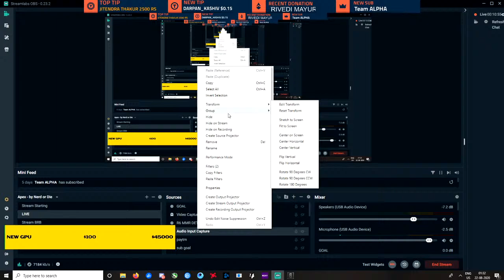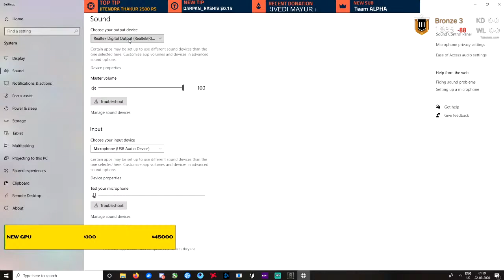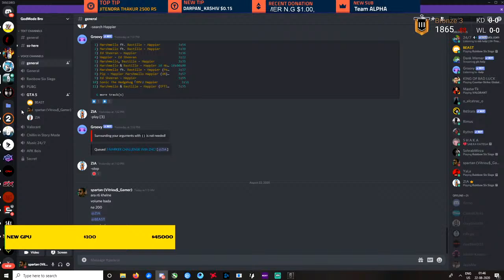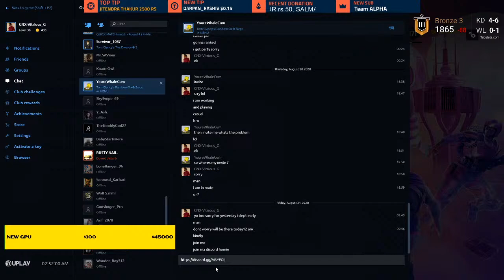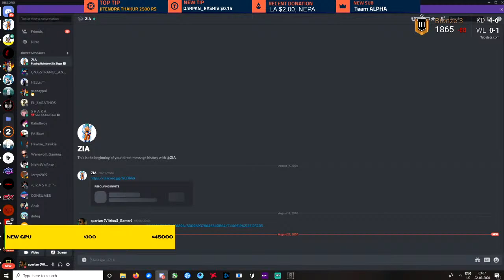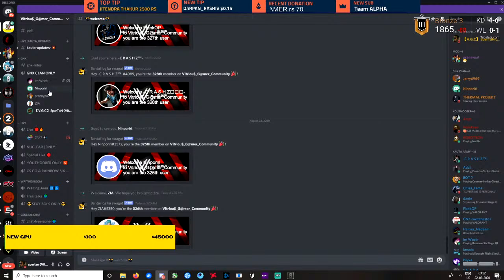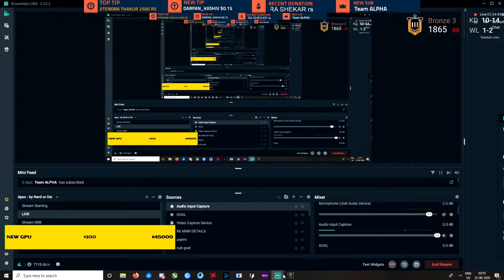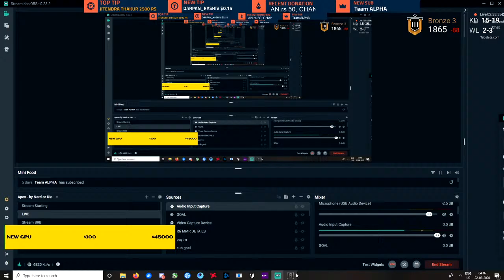LETS PLAY FOR RENOWN || R6 with Vitrious_Gamer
JITENDRA THAKUR 2500rs
TAUFIQ VIRANI- $27.91
TUSHAR AGARWAL- 700rs
SOMNATH SEN- 600RS

DONATION WHICH IS BEEN PROVIDED IT WILL BE USED FOR THE BETTERMENT FOR THE PC OR PURCHASING NEW GAMES/SKINS..

EVERY PAISA COUNTS MY FRIEND.

BOT COMMANDS !

to know all commands just type
!commands
!vg (to check coins)
!kauta
!name
!paytym
!phonepe
!shoutout
!isp
!internetspeed
!username
!specs
!emulator
!age

GOOGLE PAY (TEZ) / PHONEPE /PAYTM-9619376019

💲BANK TRANSFER :-
Name-  VETRIVEL G MUDALIAR

GRAPHIC CARD- SAPPHIRE RX 580 8GB (DONT BUY IF YOU GOING TO STREAM HEAVY DEMANDING TITLE)

MOTHERBOARD- X470 GIGABYTE AORUS ULTRA GAMING

CASE- GIGABYTE AC300W

RAM- CORSAIR VENGEANCE PRO 3000 MHZ 16 GB (8x2)

MOUSE PAD- COSMIC BYTE HYPER GIANT SPEED TYPE GAMING PAD

STREAM TIME -

MON TO FRIDAY 4.30 AM TO 6.00 AM

SAT & SUN 12.00 AM TO 6.00 AM

THANKS